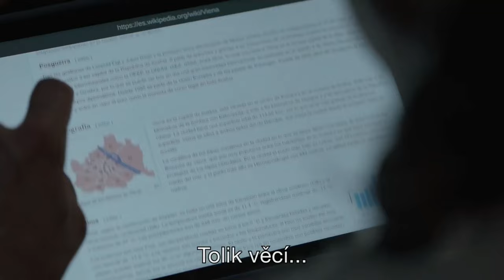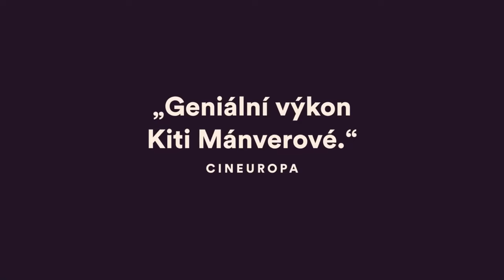Mamacruz: CZ HD Trailer (2023) - Kiti Manver v hlavní roli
Sedmdesátiletá katolička Cruz žije v rigidní španělské společnosti, kde je navyklá čelit předsudkům vůči ženské sexualitě. Vše se mění ve chvíli, kdy do jejího života vstupuje internet a omylem se prokliká k pornu. Spouští se spirála událostí, které ji vedou ke znovuobjevování vlastního těla. Vtipné i dojemné „sex-positive“ drama o hledání tělesné i duševní svobody.  Hlavní role ve filmu Mamacruz hrají: Kiti Manver, Mari Paz Sayago, María José Mariscal a Silvia Acosta.

Trailer na film Mamacruz je s českými titulky